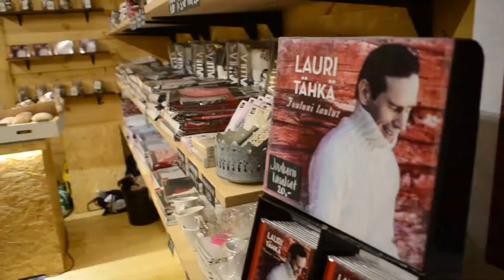Tähkäs Lintukoto har öppnat i Åbo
Stearinljus, pepparkakor och designade dynvar - mys- och hemfaktorn är hög när sångaren Lauri Tähkäs och Turku Tourings pr-kiosk slog upp dörrarna utanför stadshuset i Åbo på svenska dagen. (Men det var nog en slump, för ÅU:s utsända lyckades dock inte bonga in ett enda svenskt ord i stugan.) Och jo, Tähkäs julskiva finns förstås till salu.